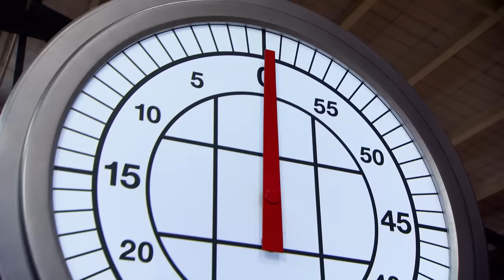Top 5 Marco Pierre White Moments | MasterChef Australia | MasterChef World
Watch Marco Pierre White judge a lobster broth and coriander ravioli, cream pepper chicken with paratha crisps, honey semifreddo with lemon crumb and lemon honey caramel and more!